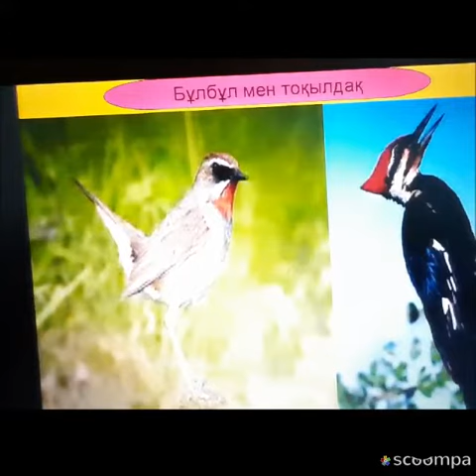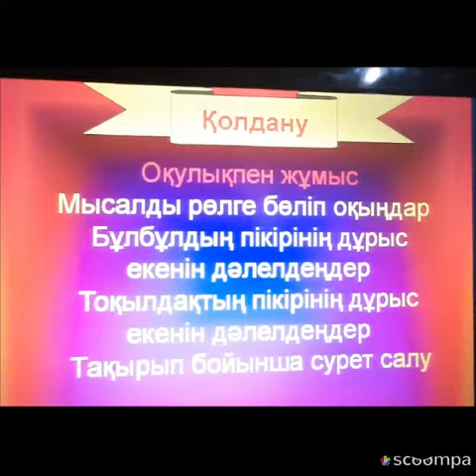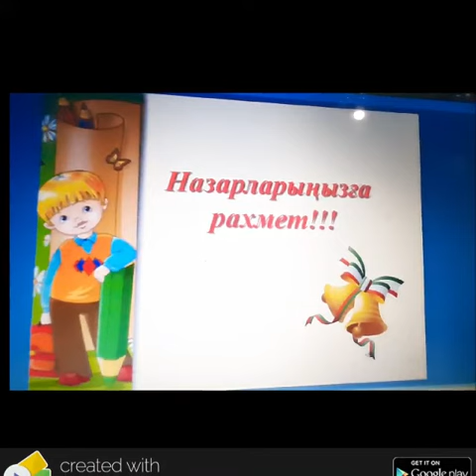2-сынып. Әдебиеттік оқу. Шона Смаханұлы. Бұлбұл мен Тоқылдақ. Мысал